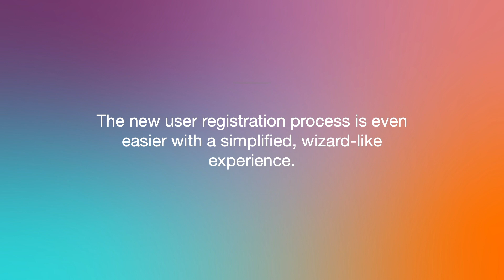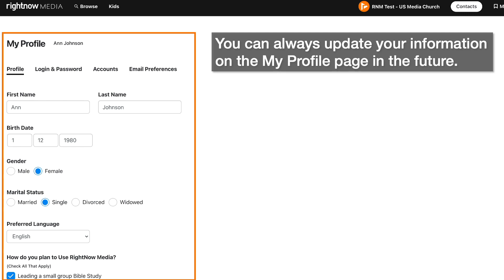RightNow Media 3.0 | Registration Process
Introducing the RightNow Media 3.0 Registration Process — easier than ever before!

*A note to those who use “save my password” functionality in their browser or a password manager: Because the new 3.0 login screen is a different URL than the current login screen, your browser or password manager may not populate your saved credentials.

RightNow Media's mission is to work with the global church to inspire people to love others before self and Christ above all. That’s why we created the world’s largest library of video-driven Bible study resources, used by more than 20,000 churches, schools, and organizations. When an organization subscribes to RightNow Media, everyone receives access to thousands of inspirational videos anytime, anywhere.

Are you a church leader looking to equip and disciple your people beyond Sunday? to get a free, in-depth tour of RightNow Media.

Are you a church leader looking to equip your people beyond Sundays?